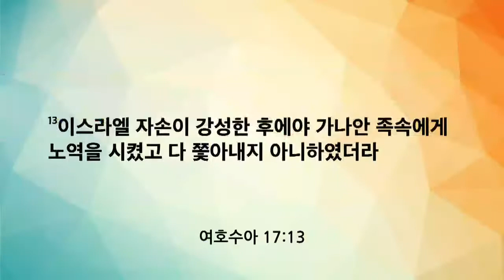[신일교회] 균열이 일어나기 전에-동준권목사